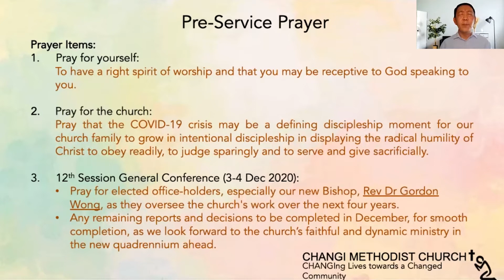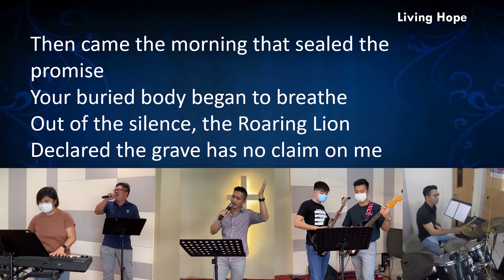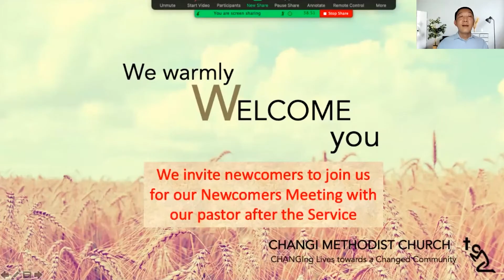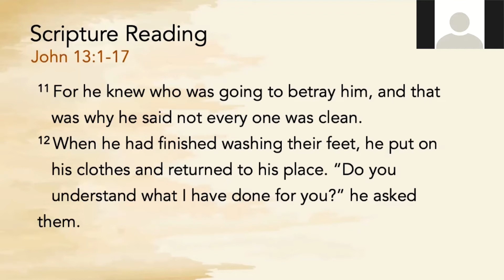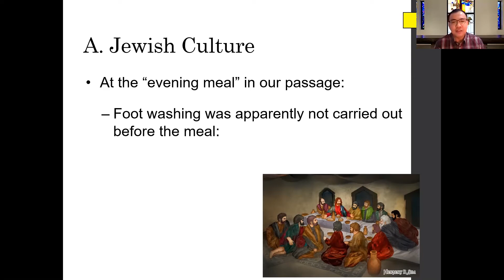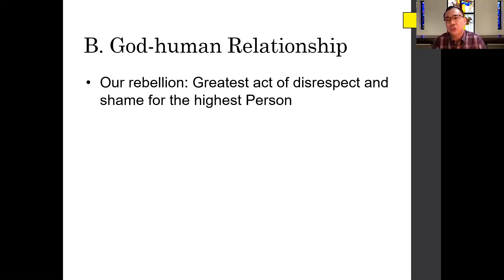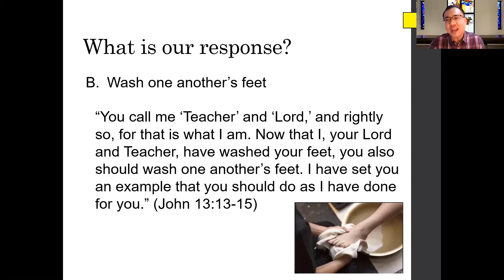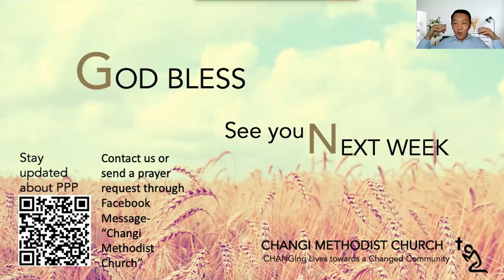29 November 2020 Online Service Recording